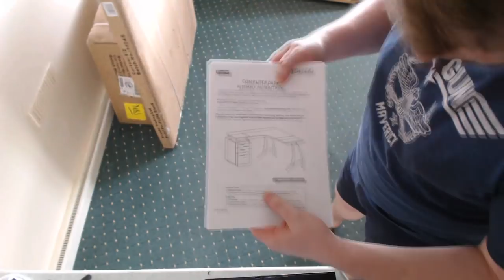Piranha REGAL (PC28G) Corner Desk Build Timelapse - Play3r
Dave builds Piranha's REGAL (PC28G) corner desk in black. Dave really does work this fast, not the three hours he said it actually took. ;)

Established in March 2008, Piranha Furniture now sell thousands of pieces of office furniture each month, shipping to many countries within the European Union from their warehouses in the UK and Germany. This buying power, combined with being an internet based company with low overheads, allow them to provide you with unbeatable value for money.